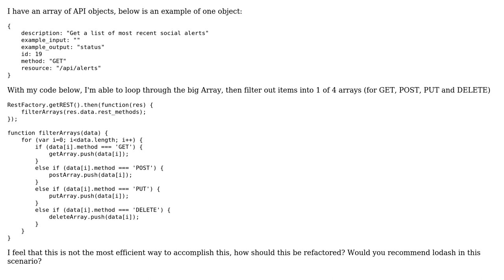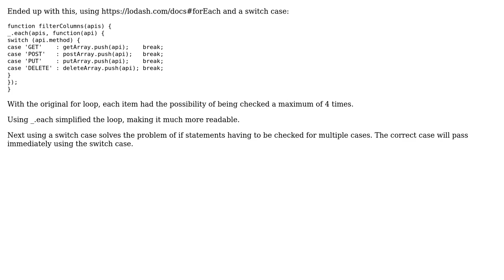Partitioning an array of objects into four arrays by one attribute (2 Solutions!!)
Partitioning an array of objects into four arrays by one attribute

With thanks & praise to God, and with thanks to the many people who have made this project possible! | Content (except music & images) licensed under CC BY-SA | Music | Images & others | With thanks to user Leon Gaban user Joseph user 200_success and the Stack Exchange Network Trademarks are property of their respective owners. You are responsible for your own actions.